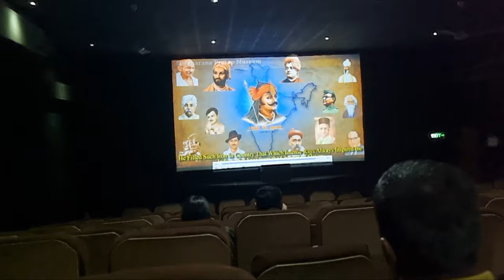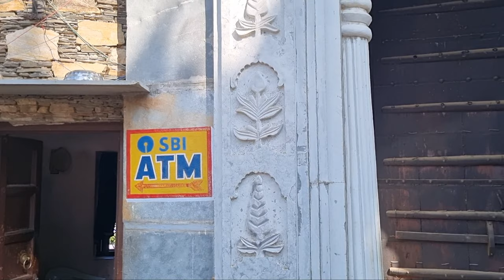हल्दीघाटी संग्रालय..travel vlog#udaipur travel vlog.